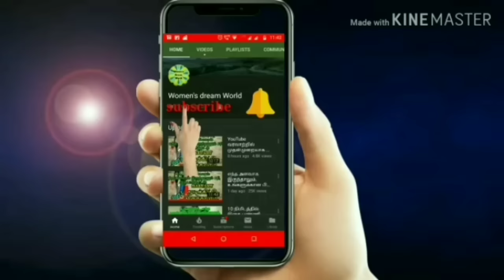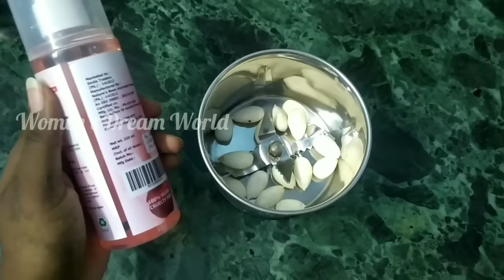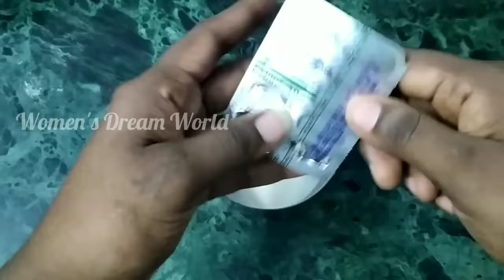சுருக்கமான முகம்,இளமையாக மாற பாதாம் க்ரீம் மட்டும் போதும்|Home MadeBadamCream,AntiAging100% Result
Badam - 15 Nos
Rose Water - ¼cup
Vit E oil - 3 capsules
Badam oil - 1 tsp
Alovera Gel - 3 tsp

 சருமத்தை அழகாக வைப்பதற்கு நிறைய வழிகள் உள்ளன. அவற்றில் சில தான் சருமத்திற்கு ஃபேஸ் க்ரீம் மற்றும் ஃபேஸ் மாஸ்க். அத்தகைய ஃபேஸ் மாஸ்க் மற்றும் பேக்கை அழகு நிலையங்களுக்குச் சென்று கெமிக்கல் கலந்த பொருட்களை போடுவதை விட, வீட்டில் இருக்கும் சில இயற்கையான பொருட்களை வைத்து போட்டால், சருமத்திற்கு எந்த ஒரு பக்கவிளைவும் ஏற்படாமல் இருக்கும். மேலும் ஃபேஸ்
க்ரீம் நிறைய வகைகள் இருக்கின்றன. அவற்றில் ஒன்று தான் பாதாம் ஃபேஸ்
க்ரீம்.